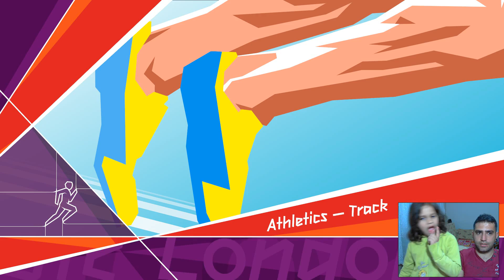LONDRA OLİMPİYATLARI TÜRKÇE İLK BÖLÜM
SELİN VE BEN YENİ MACERALARA ATILDIK